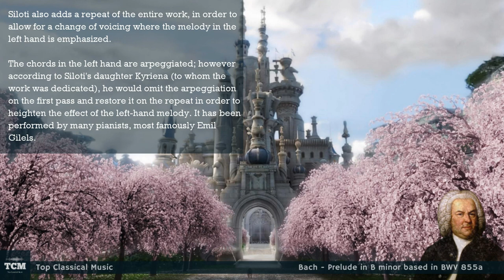Bach - Prelude in B minor, based in BWV 855a - Music | History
Prelude and Fugue in E minor, BWV 855, is the 10th prelude and fugue for keyboard (harpsichord) in the first book of The Well Tempered Clavier, composed in 1722 by Johann Sebastian Bach. The Prelude in E minor, BWV 855a, features as No. 18 ("Praeludium 5") in the 1720 Klavierbüchlein für Wilhelm Friedemann Bach. BWV 855a may also refer to both this Prelude and a Fughetta in the same key, an early version of BWV 855. Alexander Siloti made a piano arrangement in B minor of the Prelude BWV 855a.

Where the 1998 version of the Bach-Werke-Verzeichnis (BWV2a) described BWV 855a as only a Prelude, based on its appearance in the Klavierbüchlein für Wilhelm Friedemann Bach, BWV 855a may also refer to both this Prelude and a Fughetta in E minor, found in a manuscript copy made between 1750 and the early 19th century, once owned by F. Konwitschny but later lost. The Prelude and Fughetta were published in Series V, Volume 6.1 of the Neue Bach-Ausgabe, based on various sources for the Prelude, and on the Konwitschny source (of which a film copy had been preserved) for the Fughetta. BWV 855a is an early version of BWV 855, No. 10 in the 1722 first book of the Well-Tempered Clavier.

This arrangement has been described as "perhaps Siloti's most tender and perfect" transcription. It transposes Bach's original down from the original E minor into B minor, with the steady sixteenth note figuration that was originally given by Bach to the left hand being instead assigned to the right hand. Siloti also adds a repeat of the entire work, in order to allow for a change of voicing where the melody in the left hand is emphasized. The chords in the left hand are arpeggiated; however according to Siloti's daughter Kyriena (to whom the work was dedicated), he would omit the arpeggiation on the first pass and restore it on the repeat in order to heighten the effect of the left-hand melody. It has been performed by many pianists, most famously Emil Gilels.

The date of the arrangement is uncertain: it was first published by A. Gutheil of Moscow, and was performed by Siloti in public for the "first time" (according to an announcement in the Manchester Guardian) in February 1912.

Bach - Prelude in B minor, based in BWV 855a